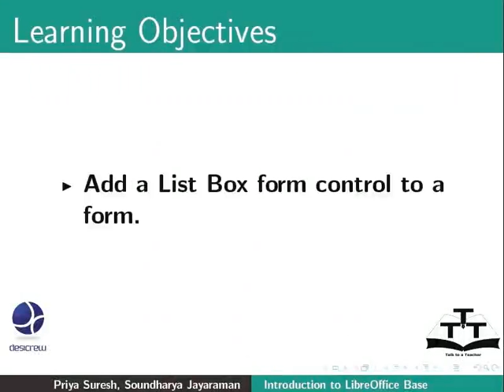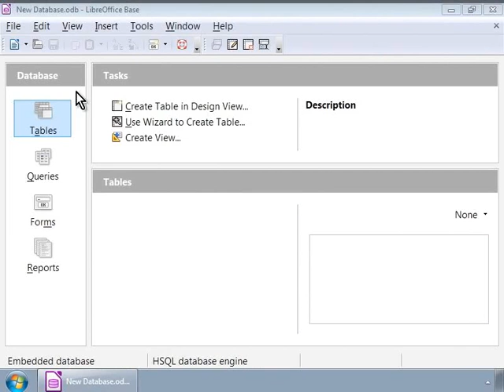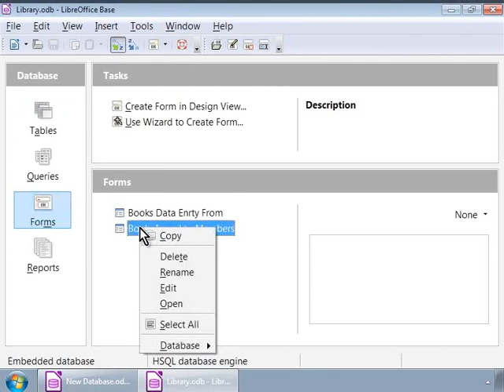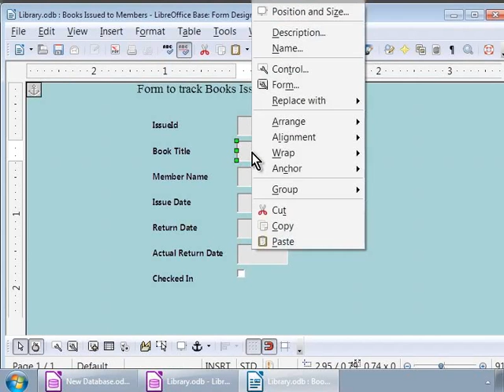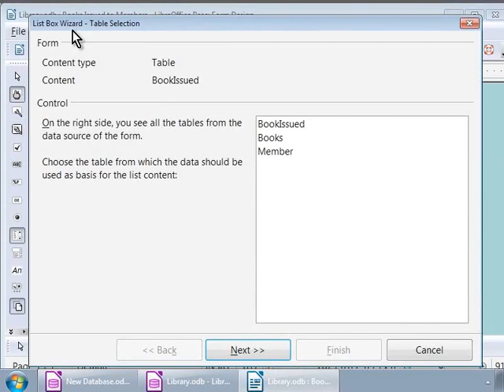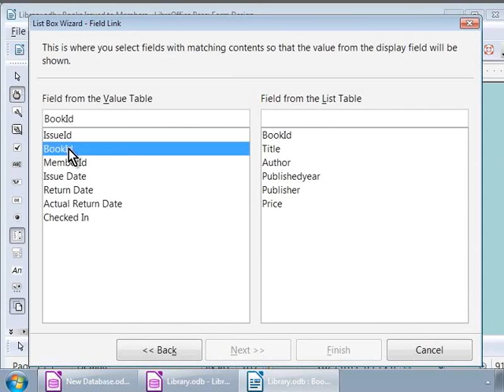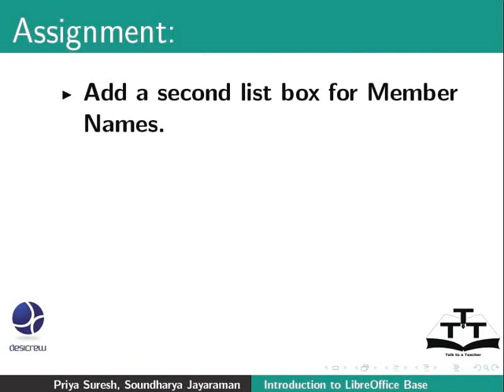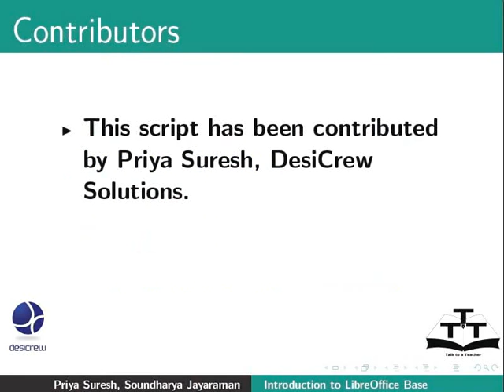Add List Box form control to a form - Urdu